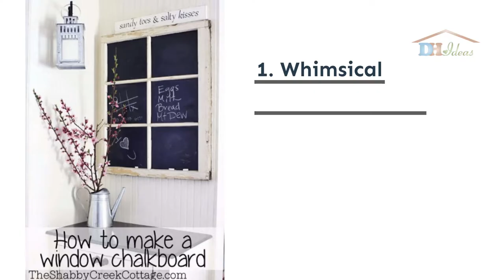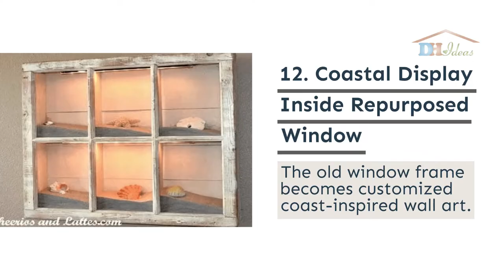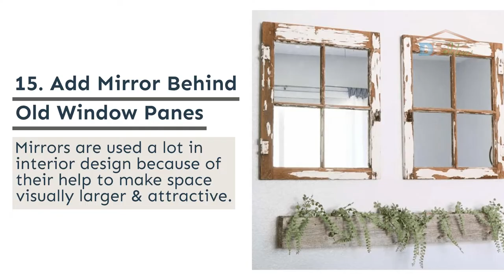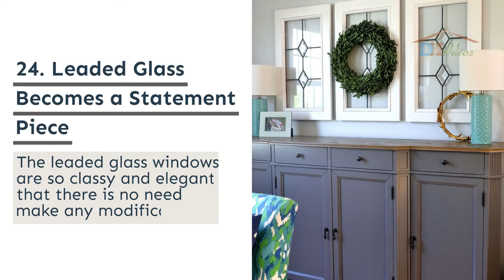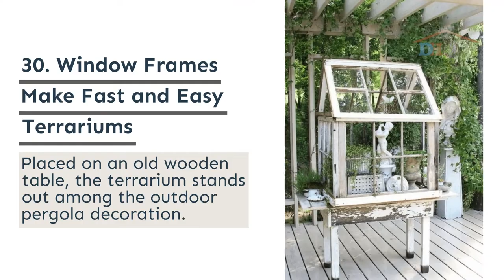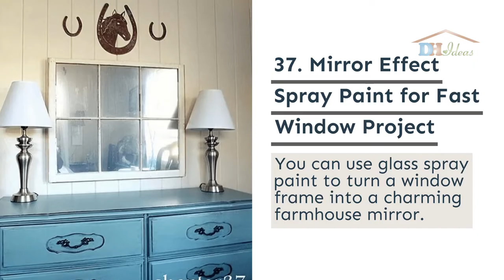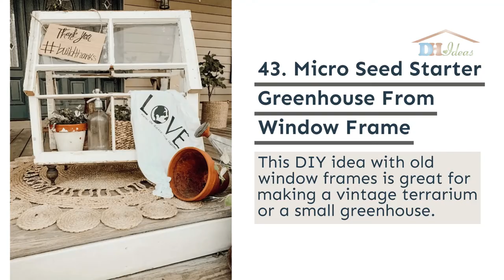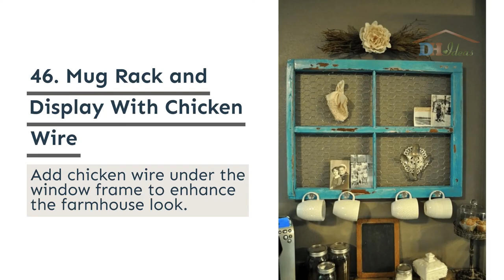46 Best Repurposed Old Window Ideas That Are So Beautiful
Need a piece of home decor that adds the charm and coziness of the farmhouse style instantly and in big amounts?

The Repurposed Old Window Ideas is your collection for easy and inspiring projects with old window frames that add interest and uniqueness to the interior and exterior.